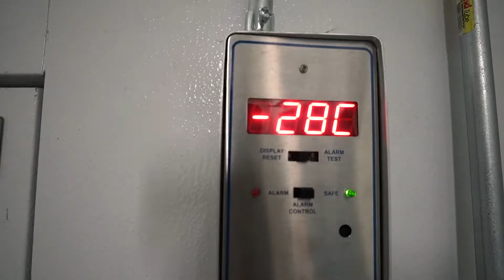Gases trapped in old ice, snow provide constraints on preindustrial ozone levels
In June 2019, U.S. and French scientists used rare oxygen molecules trapped in air bubbles in old ice and snow to answer a long-standing question: How much have "bad" ozone levels increased since the start of the Industrial Revolution? Rice University geochemist Laurence Yeung, lead author of a peer-reviewed study of the work published by Nature, said, "This hasn't been done before, and it's remarkable that we can do it at all." Experimental data from air bubbles frozen in snow and ice from Greenland and Antarctica was used in combination with state-of-the-art atmospheric chemistry models to establish an upper limit of 40% for the increase in ozone levels in the lower atmosphere, or troposphere, since 1850. Having better estimates of preindustrial tropospheric ozone levels will reduce the statistical uncertainties around anthropogenic ozone's projected contribution to global warming.